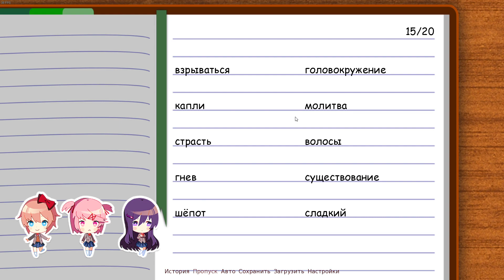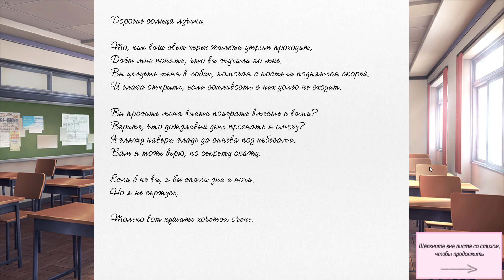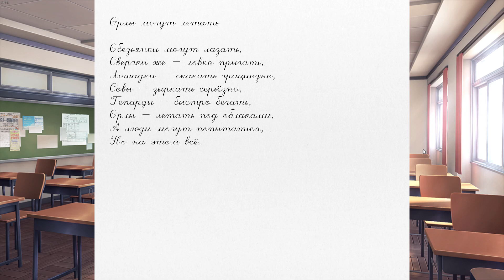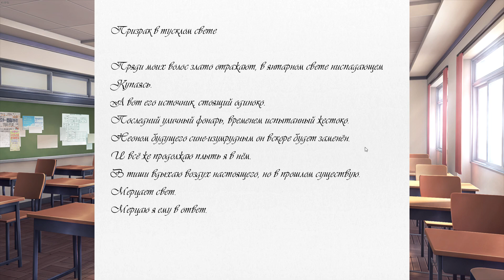#1 DDLC Начало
Игру проходим на хорошую концовку. Добавляйтесь в друзья в стиме